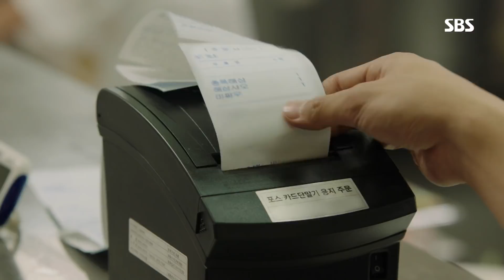준호, 평화를 찾은 ‘화룡점정’ 주방의 카리스마 넘치는 셰프! 《Wok of Love》 기름진 멜로 EP37-38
Wok of Love 기름진 멜로 EP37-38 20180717 SBS

모든 문제들이 어느 정도 정리되고 평화를 찾은 호텔 중식당. 준호(서풍)는 다시 카리스마 넘치는 셰프의 모습으로 주방을 진두지휘한다.

SBS drama 'Wok of Love' starring Lee Jun ho(Seo Poong), Jang Hyuk(Doo Chill-sung), and Jung Ryeo Won(Dan Sae Woo) is story of a true love story of three men and women hotter than the boiling oil in a sizzling hot wok. 'Wok of Love' will air every Mon/Tues at 22:00PM starting from May 7th, 2018.